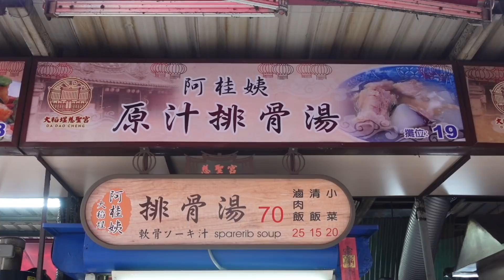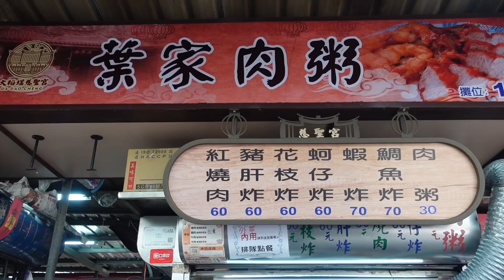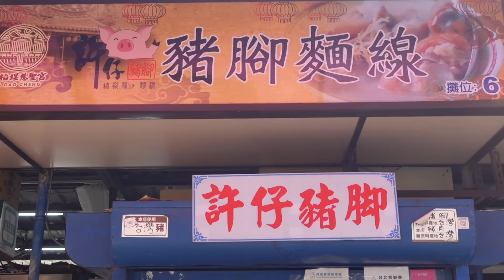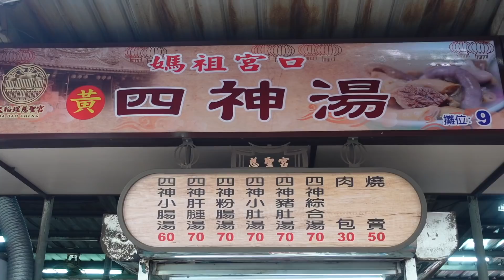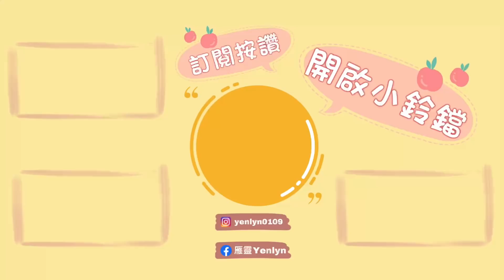台北宮廟美食｜精選5家古早味的慈聖宮美食！其中兩家還是韓國美食達人的推薦名單！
全新系列-宮廟美食來了！
最近要開始吃遍台灣的宮廟美食了
第一站先來到老台北人的美食街-大稻埕慈聖宮廟
這裡集結了各種古早味美食
隨便一家都是開了50年以上的
其中兩家還受到韓國美食節目《街頭美食鬥士》的採訪
竟然紅到國外去！

以下來幫大家整理我們吃的美食清單⬇️
01:26
1. 阿桂姨原汁排骨湯
排骨湯 70元、滷肉飯 25元、梅乾菜 20元

03:32
2 葉家肉粥
肉粥 30元、炸蝦/炸鯛魚 70元、紅燒肉 60元

05:28
3. 賴記雞卷
雞卷 60元

06:25
4. 許仔豬腳
綜合湯 100元

08:33
5. 黃記四神湯
四神肝連湯 70元